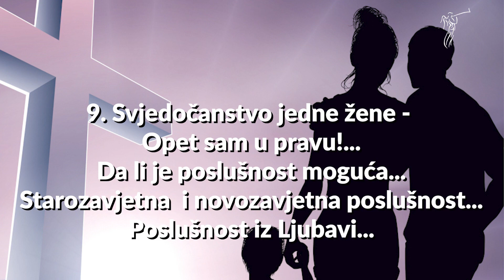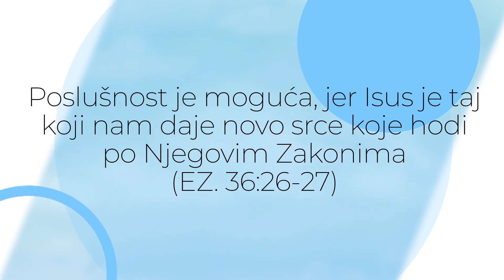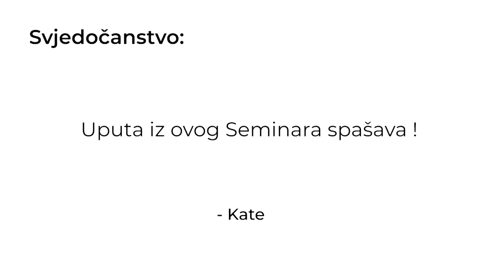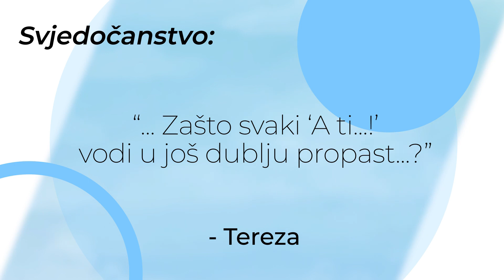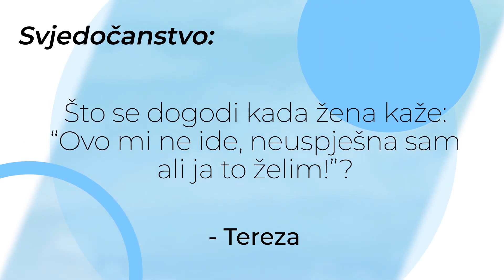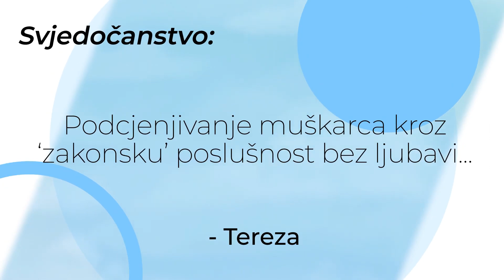NEKA NE PROTURJEČE - 9. Svjedočanstvo jedne žene - Opet sam u pravu!... Da li je poslušnost moguća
Bogoslužja za grupu "Bračno Zajedništvo":
"NEKA NE PROTURJEČE!" ( Titu 2:9 ) ( " Evanđelje za žene" i " Važnost poslušnosti " - Kurios 2 - nastavak )

Zagreb 2023.